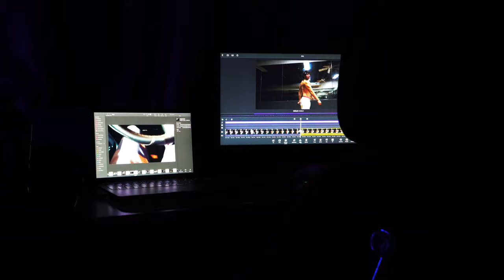Little Gym Vlog Nun Special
Short video of us hitting legs didn't record much of it. Please like and sub🖤.